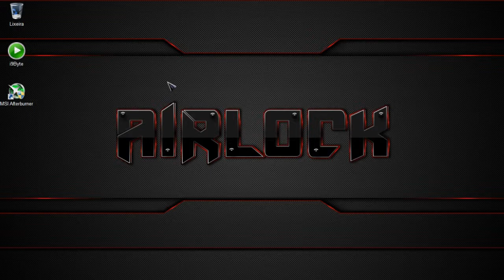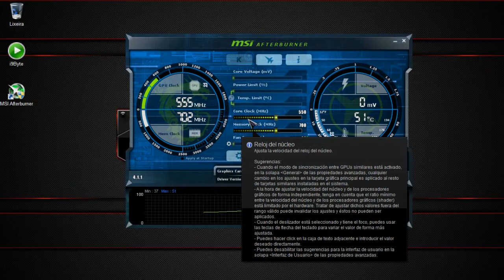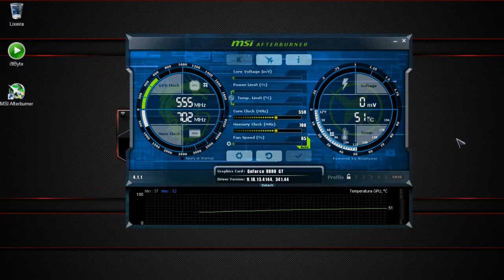Como fazer OverClock seguro na Placa de Vídeo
▬▬▬▬▬▬▬▬▬▬▬ஜ۩۞۩ஜ▬▬▬▬▬▬▬▬▬▬▬▬▬
▓▓▓▒▒▒░░░ LEIA A DESCRIÇÃO DO VÍDEO ░░░▒▒▒▓▓▓
▬▬▬▬▬▬▬▬▬▬▬ஜ۩۞۩ஜ▬▬▬▬▬▬▬▬▬▬▬▬▬

Metas:
              50 INSCRITOS (X)
             100 INCRITOS (  )
             200 INSCRITOS (  )
             500 INSCRITOS (  )
             1000 INSCRITOS(VLOG!) (  )
             1500 INSCRITOS (  )
             2000 INSCRITOS (  )

Como fazer overclock na placa de vídeo!